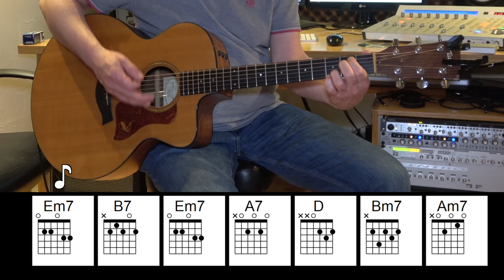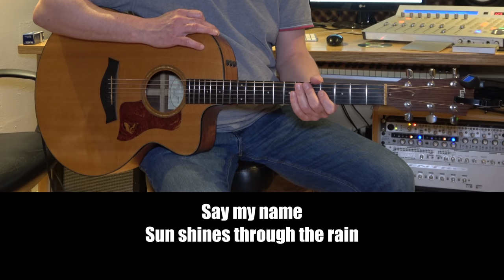Eternal Flame - Acoustic Guitar - The Bangles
Learn how to play "Eternal Flame" by The Bangles on acoustic guitar. With chord diagrams.